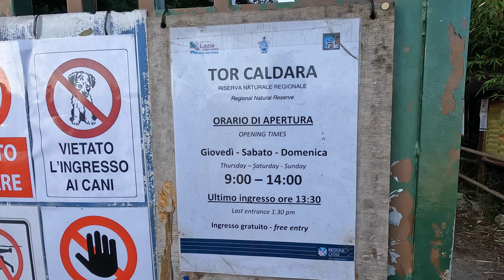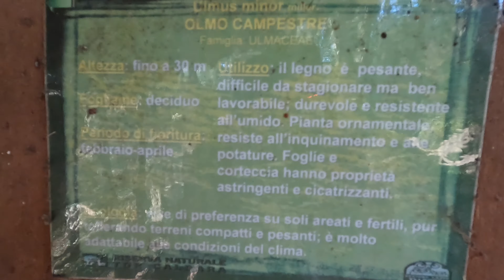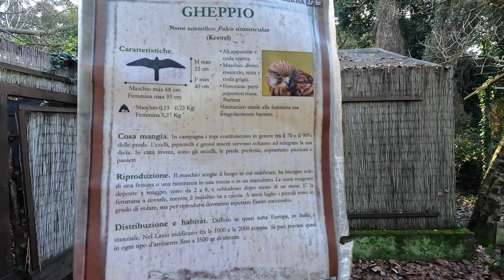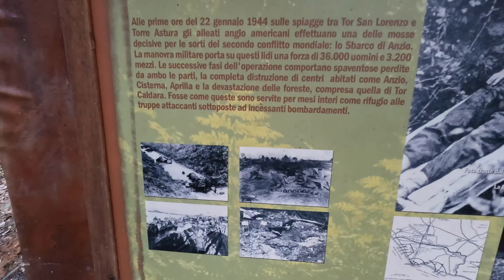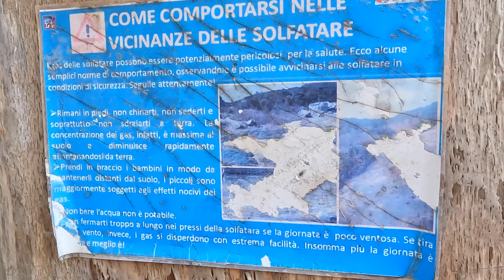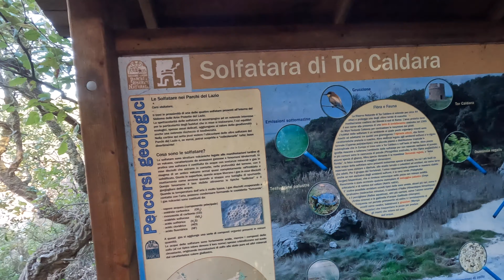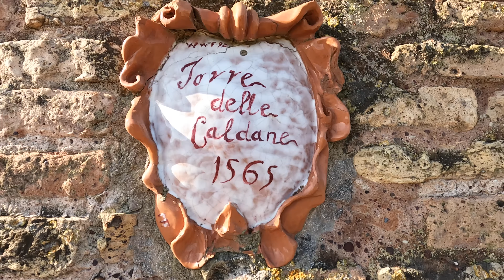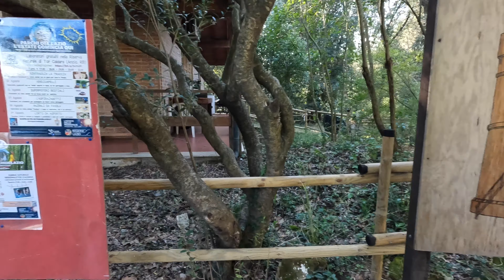Tor Caldara 4K [Anzio] tour completo